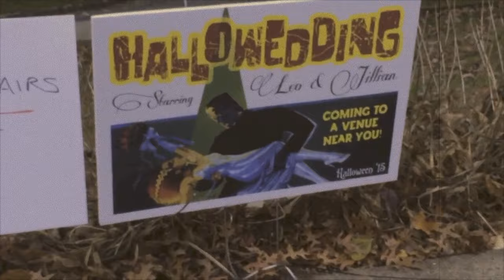Hallowedding full trailer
Here is an 8 minute cut of the 1 hour+ Hallowedding video for Jillian & Leo.